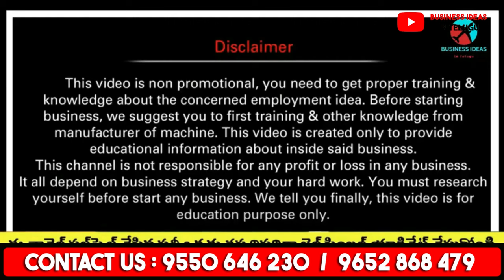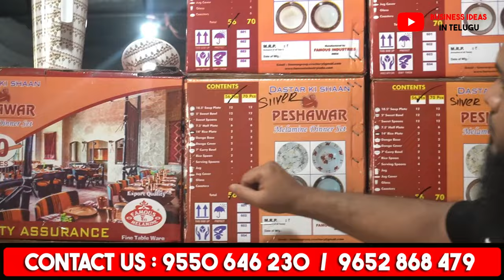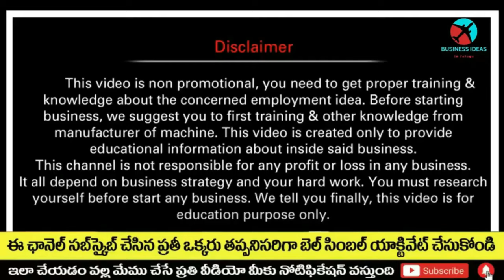జీవితాన్ని మార్చే ఈ అవకాశం మళ్ళీ రాదు, రోజుకు రూ.10000 ఆదాయం✅| best business ideas